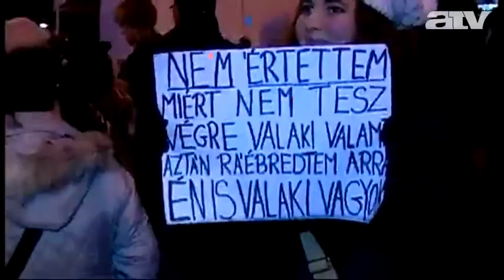Bajnai: Orbánék több évtizedre kizárják a fejlődésből Magyarországot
Bajnai Gordon szerint az Orbán-kormány oktatáspolitikája több évtizedre zárhatja ki Magyarországot a fejlődésből, ezért 2014-től gyökeres változásokat kell végrehajtani.